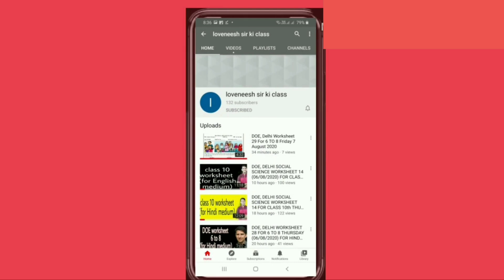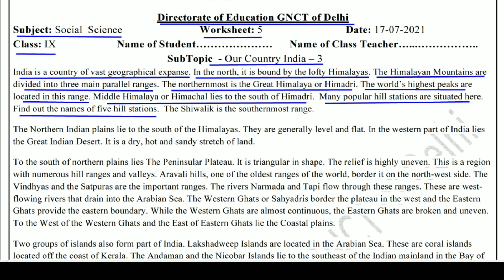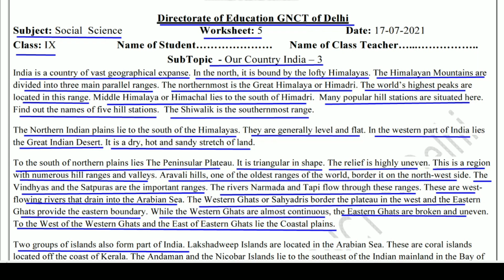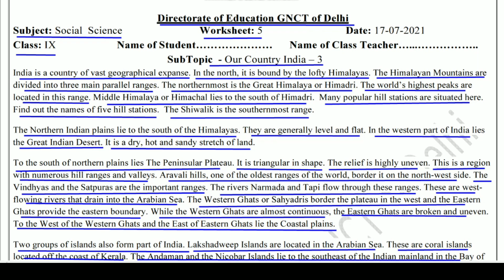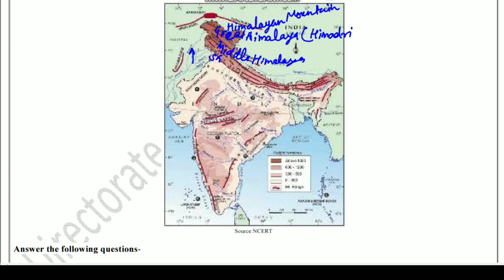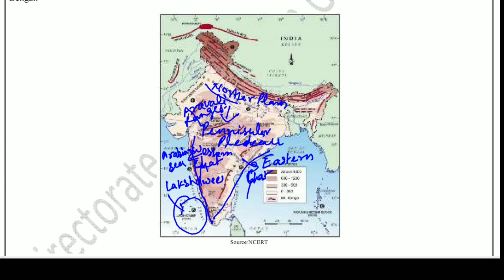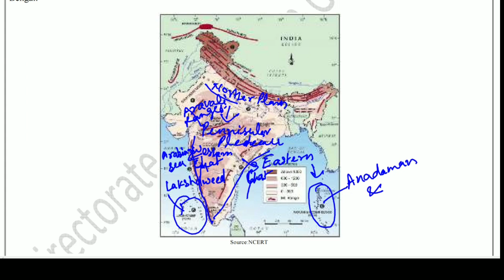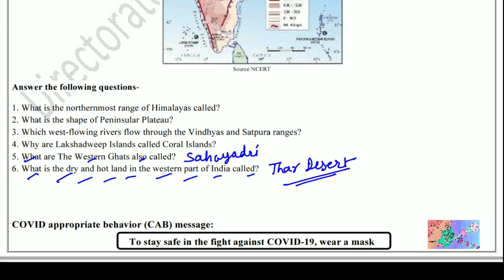Class 9 worksheet 5 SST : English Medium : 17/7/21 : sst worksheet 5 : doe worksheet 5 sst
Answers given(उत्तर दिए गये हैं) This worksheet is about worksheet हमारा देश भारत-3 (our country India-2)
class9worksheet5sst worksheet worksheet 5#doe#doeworksheet#worksheet5sstclass9#worksheet5sstclass9hindimedium#worksheet5socialscienceclass9#directorateofeducation#doeworksheet5sstforclass9#doeworksheet 5socialsciencesaturday17july2021#gnctdsocialscienceworksheet 5#hindimediumsaturday17july#loveneeshsirkiclass#saturday17july#socialscience#class9worksheet#sstclass9#saturday17july#socialscienceworksheet#sstworksheet#lovenishsirkiclass#ncertchapter1geographyforclass9th#worksheet5class9#worksheet 5class9sst#doeworksheet5#हमारा देश भारत our country india